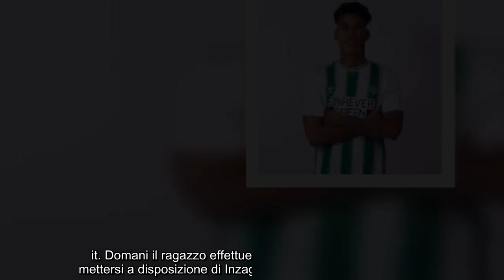Inter, Alex Perez sbarcato a Linate domani le visite mediche